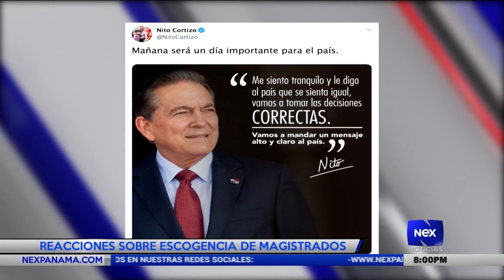Reacciones sobre escogencia de nuevos magistrados